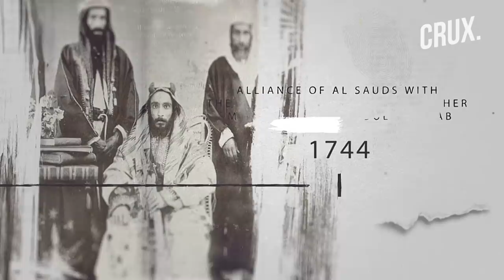Will Crown Prince Mohammed Bin Salman's 'Reforms' In Saudi Arabia Have A Global Impact On Islam?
Islam- the second most widely practised religion in the world with an estimated 1.8 billion followers worldwide, is also the world's fastest-growing religion. Research shows by Pew shows by 2060 that is 38 years from now- 3 out of 10 persons in the world are expected to be a practitioner or a believer of Islam. Clash today in the Islamic world is happening between the place where Islam originated that’s Saudi Arabia with the most populous Muslim majority nation in Asia- Indonesia. In this episode of faith in focus, we look at the MBS' idea of Muslims in Saudi Arabia.

0:00 - INTRODUCTION
2:15 - MBS' IDEA OF ISLAM
5:09 - FLIPSIDE OF REFORMS
6:04 - WHY MBS IS AT THE CENTRE OF REFORMS IN ISLAM